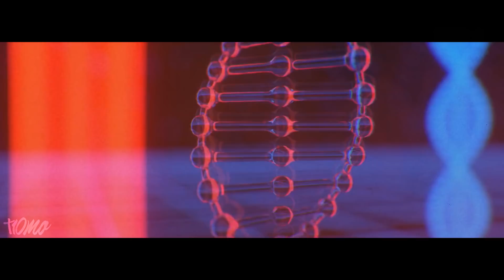2018 Pop Mix - Mashup of +30 Hits (T10MO)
I Hope You Liked!  T10MO
PRODUCED BY © Top10MusicOfficial / T10MO
Megamix of T10MO